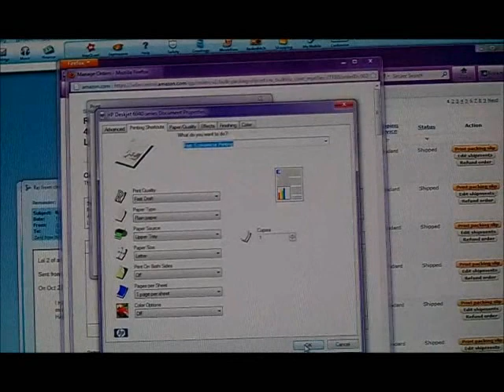HP Deskjet 6940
Printing Amazon packing slips